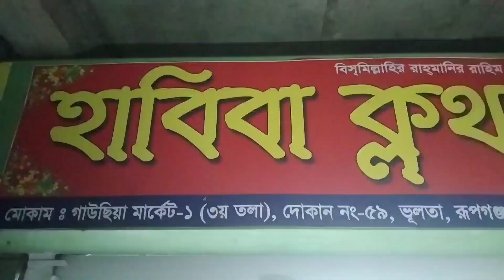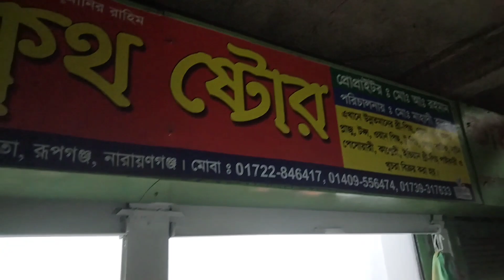কাট-পিছ,থ্রী-পিছ,ওড়না,ওয়ান-পিছ,টু-পিছ মাএ ৭৫ টাকা | three piece/kat piece/one piece wholesale market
ঠিকানা"""ভূলতা গাউছিয়া মার্কেট-১"""৩-য় তলা""দোকান নং-৫৯""হাবিবা ক্লথ ষ্টোর""যোগাযোগ""

                    সতকীকরণ নোটিশ
আমাদের উদ্দেশ্য পাইকারি পন্য এবং বিভিন্ন উৎপাদন প্রতিষ্ঠানগুলোর সন্ধান এবং কিছু ব‍্যবসায়ীক তথ্য তুলে ধরা!যে কোন পন্য ক্রয় কিংবা ব‍্যবসায়ীক চুক্তির পূর্বে ভাল করে যাচাই করুণ!প্রথমবার অবশ্যই শো-রুম/ফ‍্যাক্টরী পরিদর্শন করুণ/আর্থিক লেন-দেন সতর্কতা অনুশরণ করুণ!আপনার কোন জটিলতার দায় চ‍্যানেল কর্তৃপক্ষ নিতে বাদ্ধ নয়!!
নিত‍্যনতুন পাইকারি পন‍্যের সন্ধান এবং ব‍্যবসার আইডিয়া পেতে!আমাদের ইউটিউব চ‍্যানালটি সাবস্ত্রাইব করে বেল বাটন টি বাজিয়ে দিন!পরবর্তী ভিডিওটি সবার আগে পেতে!
____________________________________________ফেইসবুক পেইজ থেকে ব‍্যবসায়ী তথ্য পেতে ফেইসবুক পেইজ ফলো করতে পারেন..
____________________________________________আপনার পন্য বা প্রতিষ্ঠানের বিজ্ঞাপন করতে চান তা হলে এ নাম্বারে যোগাযোগ করতে পারেন..👉👉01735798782   ____________________________________________

Tag...one..piece..